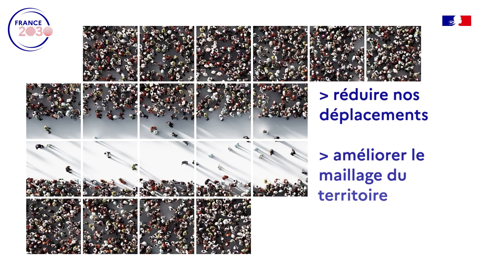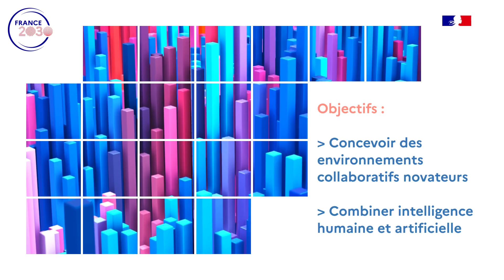PEPR eNSEMBLE : le futur de la collaboration numérique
Inauguré le 5 octobre 2023 à Grenoble, le programme et équipement prioritaire de recherche (PEPR) eNSEMBLE envisage des formes innovantes de collaboration numérique pour l'avenir. Il est financé dans le cadre du plan d'investissements d'avenir France 2030 à hauteur de 38,25 M€ sur 8 ans.
Il a pour objectif de redéfinir en profondeur les outils numériques pour la collaboration.

Le programme est piloté par deux universités, l' @UniversiteDeGrenoble et l'   @UniversiteParisSaclay  et deux organismes de recherche :  @CNRS  et   @InriaOfficiel .